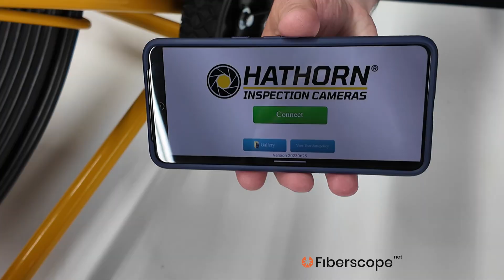Hathorn Wifi SEWER CAMERA INTRO Overview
Hathorn Wifi Sewer Camera Unit

- Designed and Manufactured in North America: Built for demanding industry applications.
- Robust Construction: Butt-welded steel frame and stainless steel camera heads ensure durability.
- Customizable Push Rod Sizes: Allows for pushing up to 400 feet while maintaining field reliability.
- Seamless Video Streaming: Streams video to Apple or Android devices via the PipeSTREAM™ app.
- User-Friendly App: Take screenshots, overlay voice commentary, and share videos with up to four devices.
- Versatile Camera Heads:
7/8" Micro Camera Head: Suitable for pipes up to 2" diameter.
1.68" Camera Head: Suitable for pipes up to 12" diameter.
- Built-In LED Lights: Enhances visibility in all camera heads.
IP68 Waterproof Rating: Ensures the camera heads are fully waterproof.

00:00 Trailer
00:19 Introduction
01:24 Durability and Applications
02:29 Battery & Wifi Design
03:05 Wifi Connection